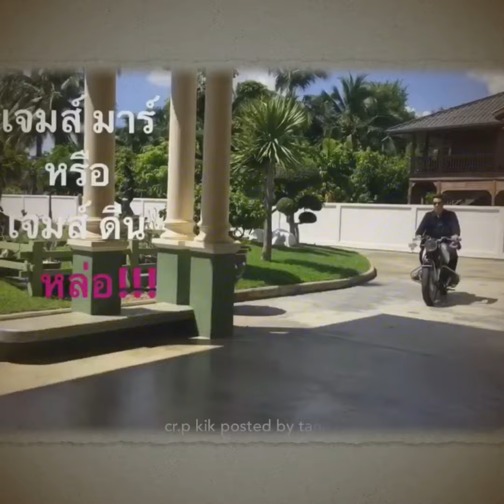James Ma - ชาติเสือพันธุ์มังกร